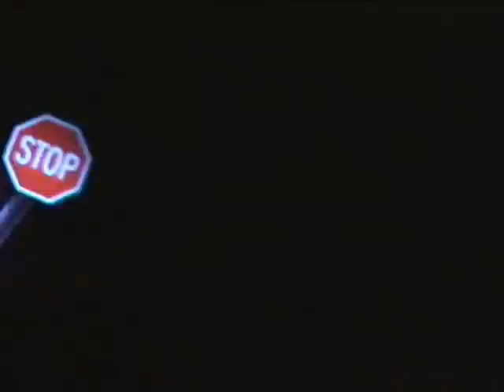Rockin' Roller Coaster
An attempt to videotape Rockin' Roller Coaster